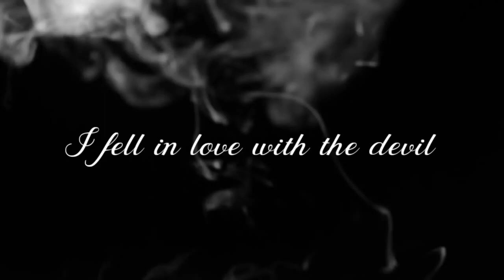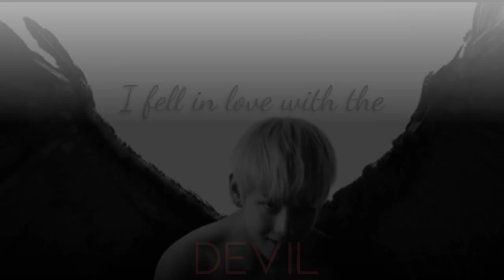I fell in love with the devil | kth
"I'm underneath his spell..."
Hope you guys like this video, I really put my soul while editing it.
it's just taehyung's fault, I'm so whipped for this mAN

audio credit: mine (edited!)